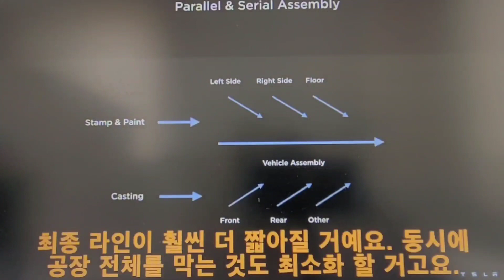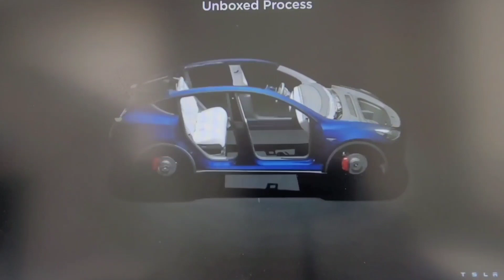국내에서 완전자율주행 임박,,테슬라에서 가능하겠네, 대박이네요 최고의 회사 테슬라